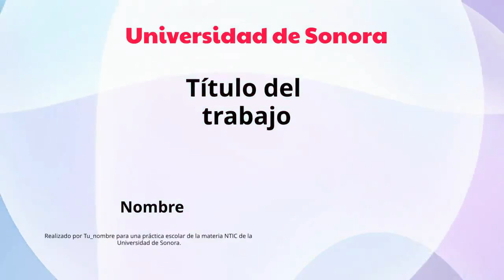Ejemplo video act 3.4